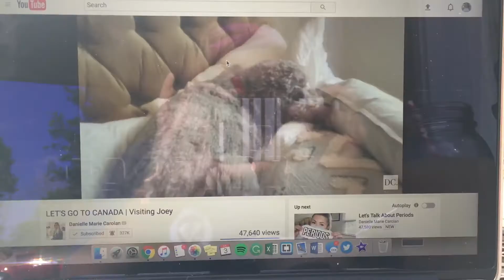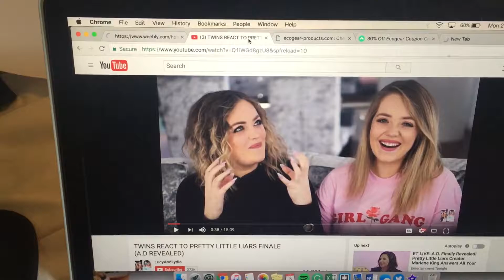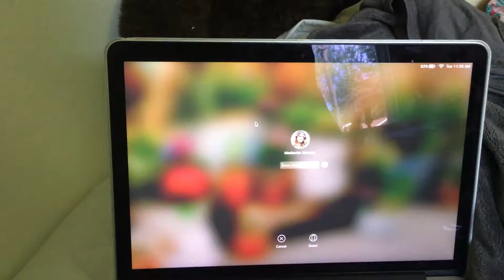Fireworks and Cookout // Vlog | Mackenzie Stamper